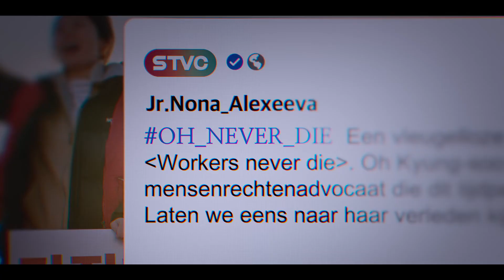Queenmaker (Sezon 1 Teaser) | Zwiastun po polsku | Netflix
Po tragicznym wypadku specjalistka od rozwiązywania problemów postanawia pomóc honorowej prawniczce zostać burmistrzynią — a przy okazji zemścić się na byłym pracodawcy.

Queenmaker
Zwiastun po polsku (Sezon 1 Teaser)
Netflix

Premiera na Netflixie w 14 kwietnia 2023

Dramaty, Seriale i programy o tematyce politycznej, Seriale dramatyczne, Po koreańsku, Dramat, Korupcja, Polityka, TV
Kim Hee-ae, Moon So-ri, Ryu Soo-young, Seo Yi-sook, Ok Ja-yeon, Oh Jin-seok, Moon Ji-young